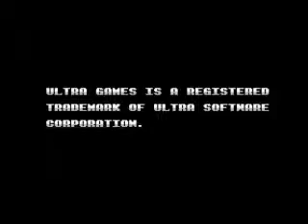(NES) Gyruss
Hey everyone and welcome to a new game. This is an NES game that I played in a stream that was made by Konami and Ultra. This is an awesome game with great gameplay and music. I hope everyone enjoys and see everyone on the next game.